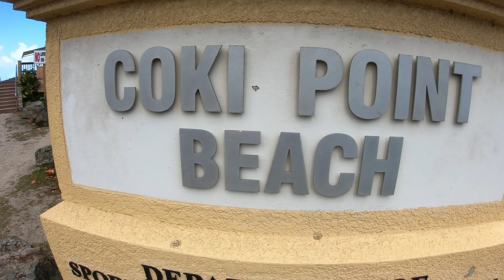Coki Beach, St. Thomas | Vlog 12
Segunda parada en St. Thomas durante el primer día de vacaciones.